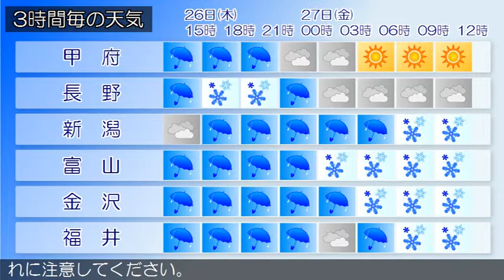2015/02/26 甲信北陸地方の天気予報 昼